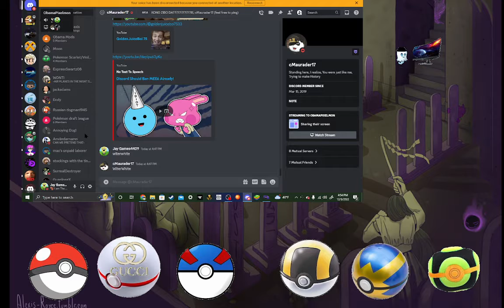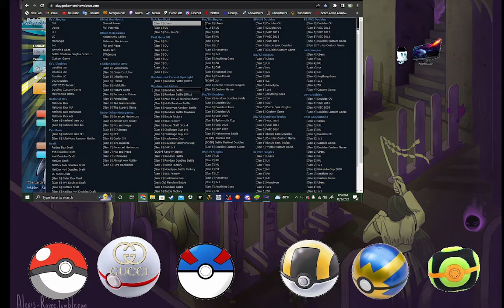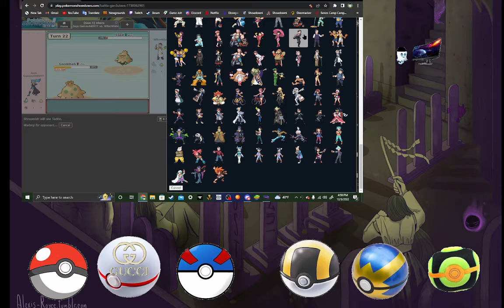Pokemon Emerald cagelocke w/@cMarauder episode 2: My singing monsters???